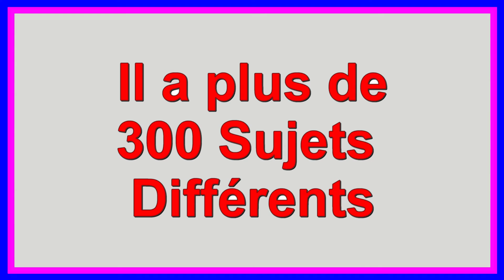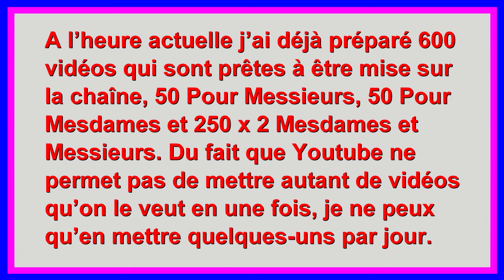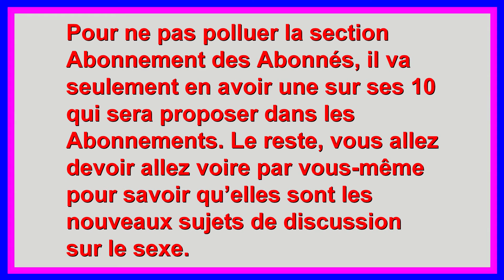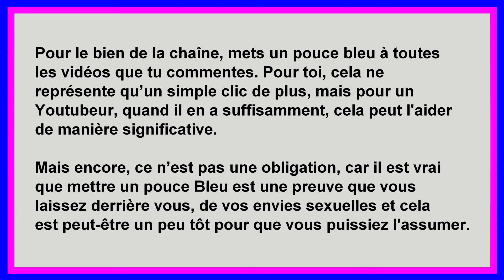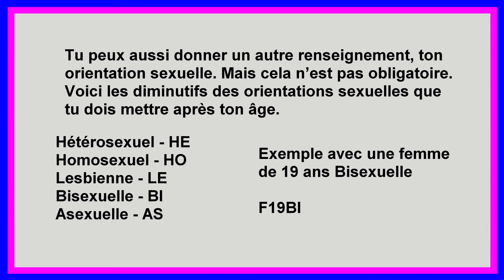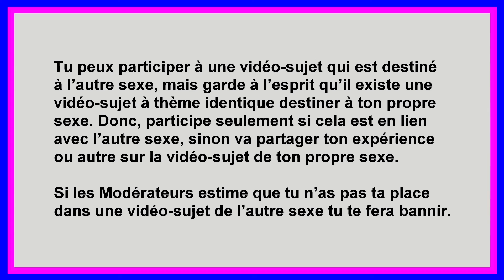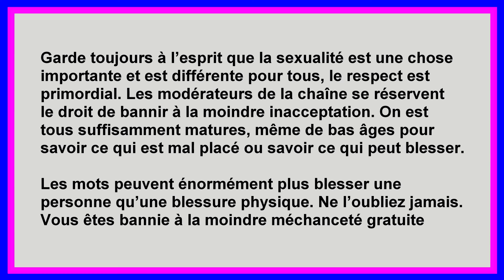Pour ou contre la circoncision – Avantage et Désavantage - Mesdames